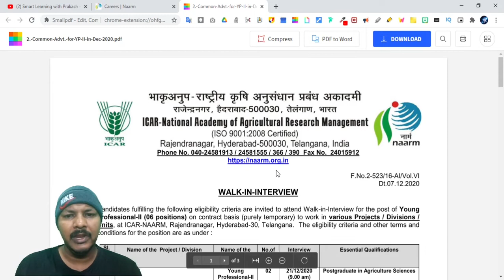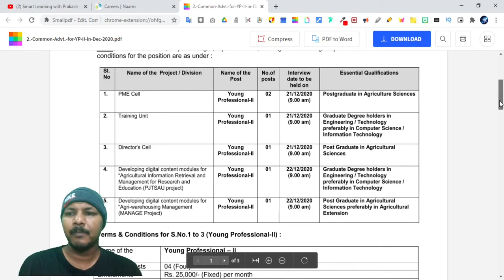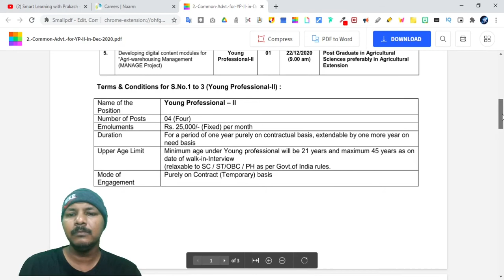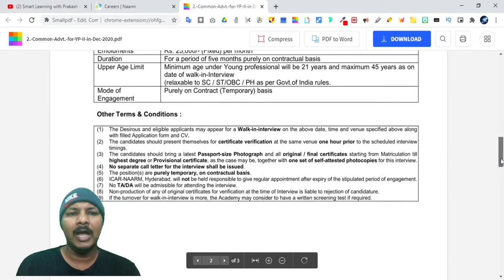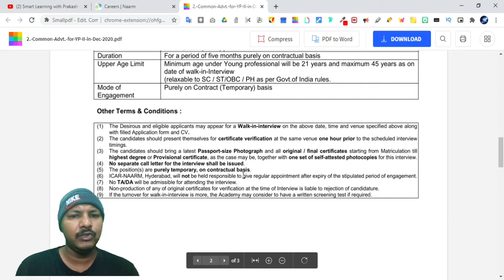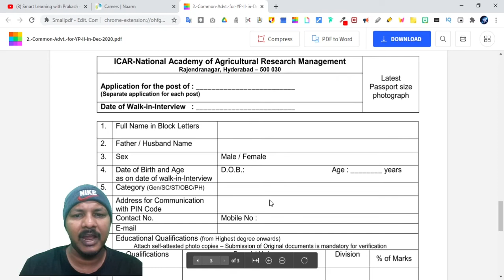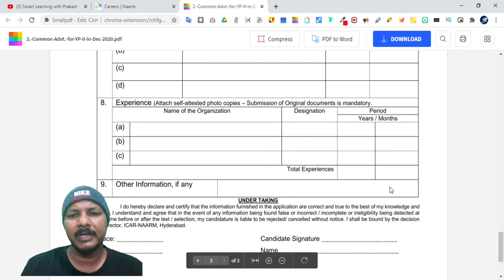ICAR NAARM RECRUITMENT 2020 ll ICAR NAARM JOBS 2020 ll salary 25000 ll NO FEE & NO EXAM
NATIONAL ACADEMY OF AGRICULTURAL RESEARCH MANAGEMENT HAS RELEASED A NEW A NOTIFICATION FOR THE POSTS OF YOUNG PROFESSIONAL ll
so friends in this video all details of the notification is given about no of posts , salary, important dates, how to apply etc
so get this details , watch the video
 about us:
HELLO FRIENDS WELCOME  TO SMART LEARNING WITH PRAKASH  OUR CHANNEL WHERE YOU GET UPDATES REGARDING LATEST  ALL JOB NOTIFICATIONS .